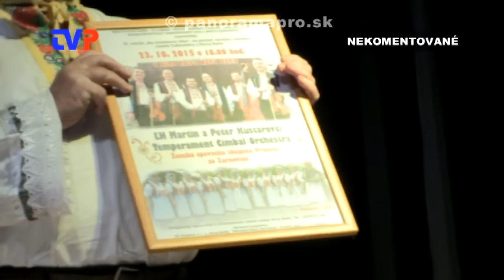Novoročný koncert Hodrušanky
Zostrih z koncertu DH Hodrušanka v novom roku 2017 pri vystúpení v Žarnovici..